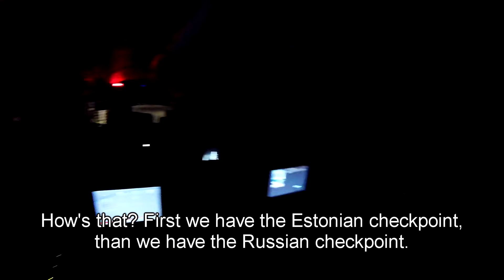HE DOESN'T LIKE MY CAMERA - Week In Russia • Day 0.5